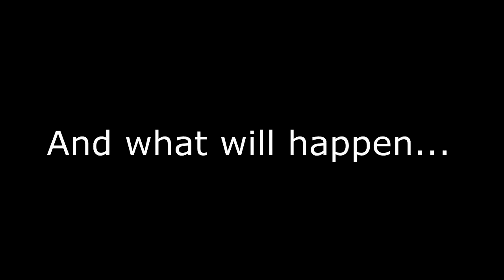Chun and Friends 18! Hang Out in Hyrule! | VRchat!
Chun and friends hang out in Hyrule in this episode of VRchat! Theres lots of cool peeps to joke with and cool avatars to see! Check it out!